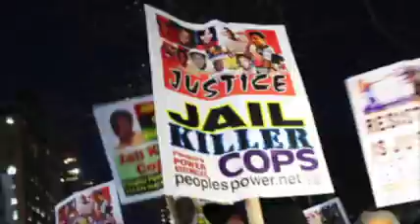No Thank You NYPD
The people of New York and Peoples Power Assembly answer NYPD supporters